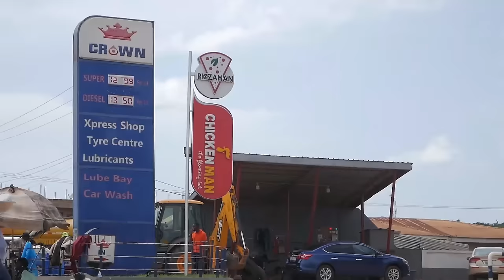TAAKUM and THE SNAKE GIRL